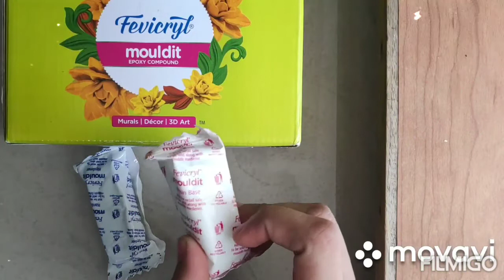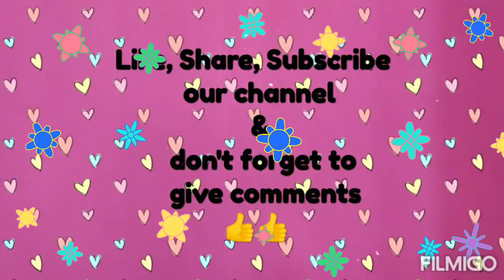Kaju Katli Rakhi , Food Rakhis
Learn to make Kaju Katli Rakhi with Angel🧚
New creative ideas for Rakhi making